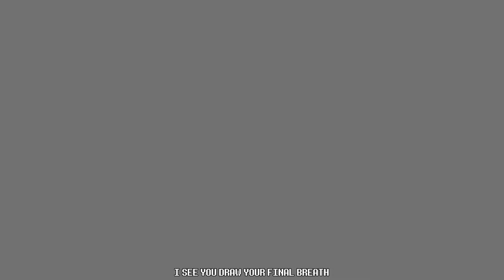Tiresias - Deltarune Animatic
i decided to break a rule of mine and make the subtitles actually useful,,, hehe
i am unfortunately not winging my ding 😔

also, yes!! mel is spamton's adoptive sibling 👀

i have not listened to this whole musical, before you ask... it was inspired by this video

characters

Spamton
Gaster
Jevil
Random Addisons
Melware (Addsion OC)
Kris

music